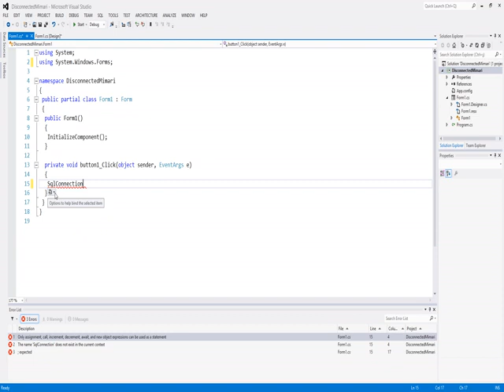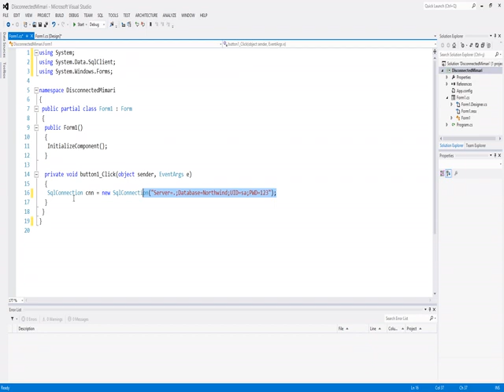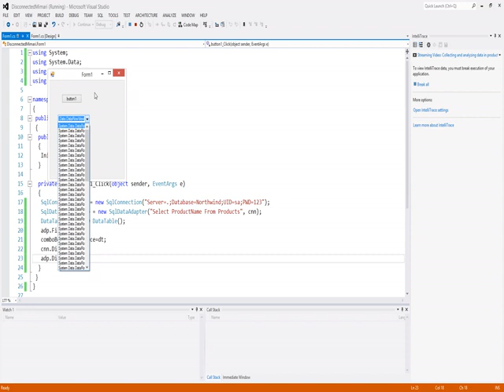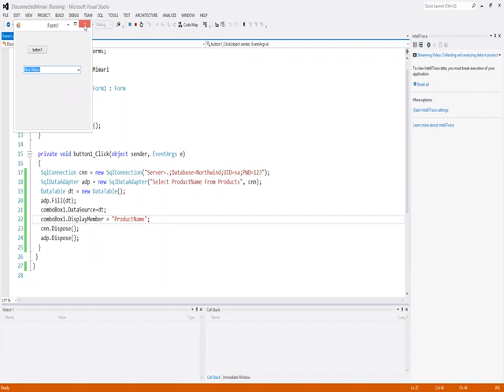PROJELER İLE C# 7.0 VE SQL SERVER Disconnected